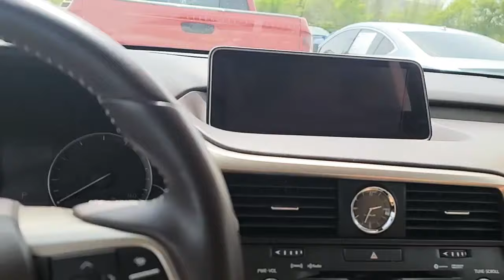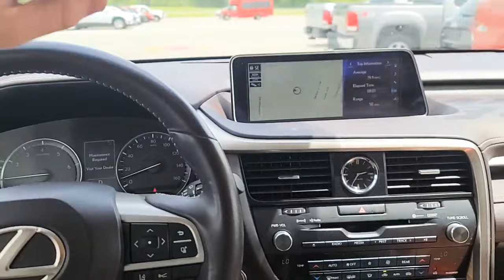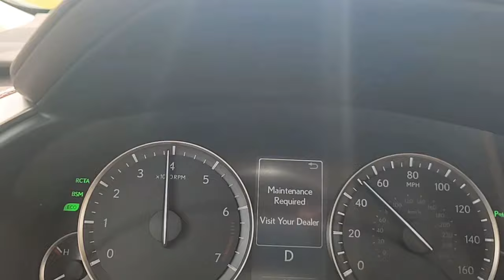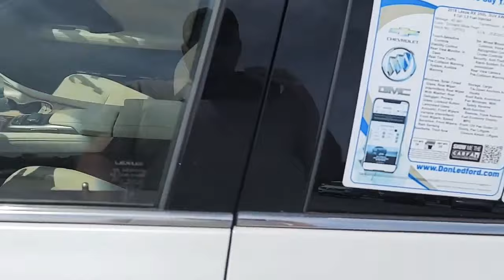Hello lovely...2018 Lexus RX350L AWD The long one! POV Walk Around Test Drive SOLD $41K!